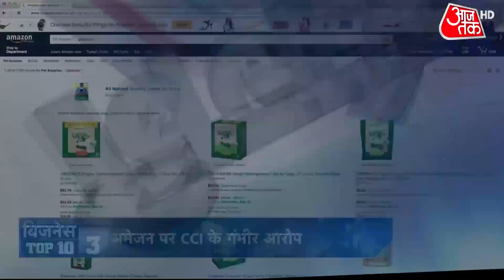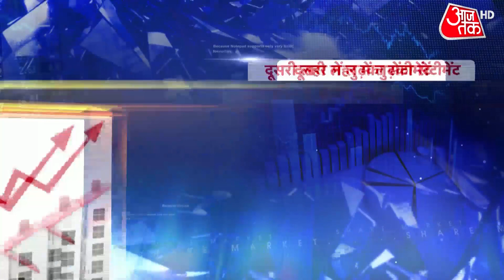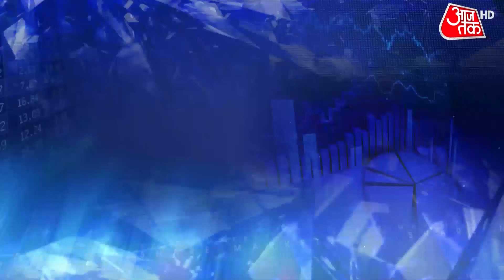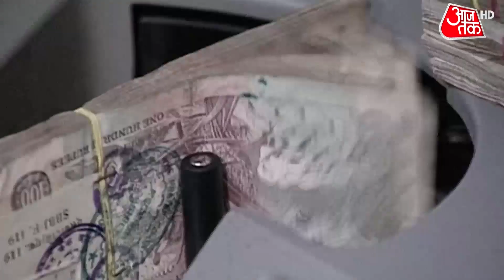26 से 59 साल के लोगों में Non Communicable Diseases का खतरा, घटती है उत्पादकता | Business Aaj Tak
Indian Economy में कामकाजी लोगों का सबसे बड़ा योगदान है. लेकिन 26 से 59 साल के इन लोगों की उत्पादकता घटाने में non communicable रोगों का बड़ा रोल है. एसोचैम के एक सर्वे में दावा किया गया है कि वायु प्रदूषण इस तरह के रोगों का सबसे बड़ा कारण है जिस पर जल्द ध्यान देने की ज़रुरत है..